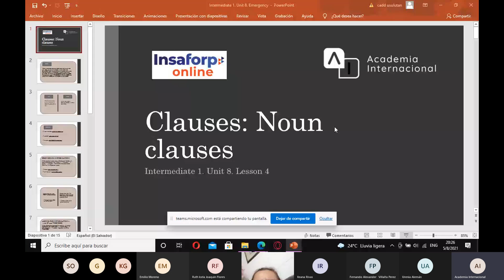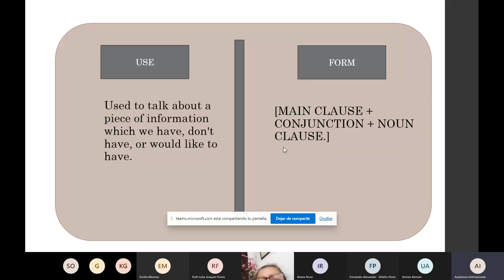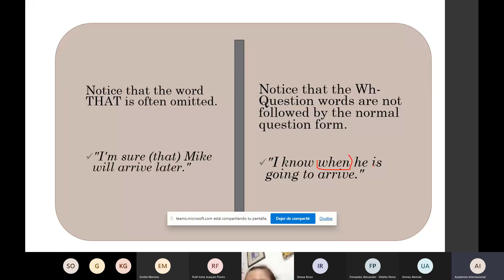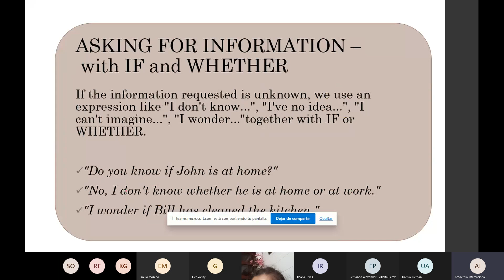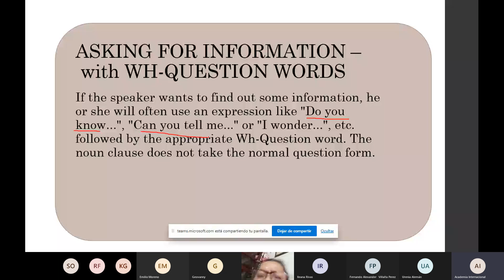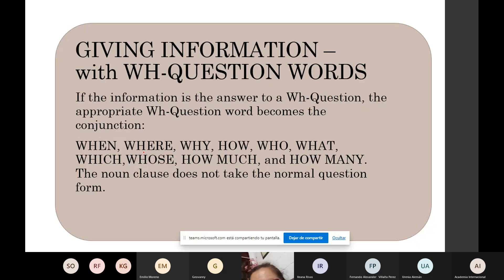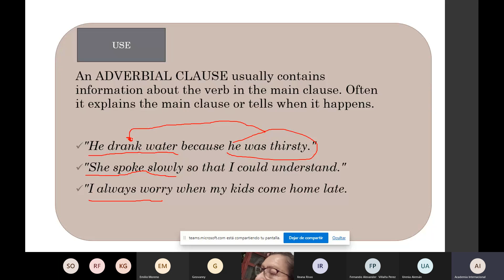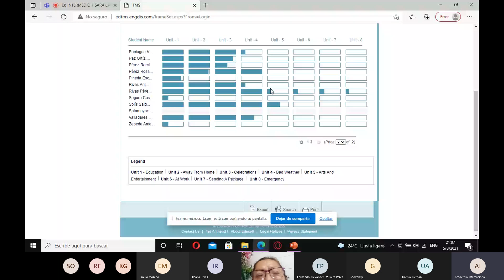Intermediate 1. Unit 8. Clauses.